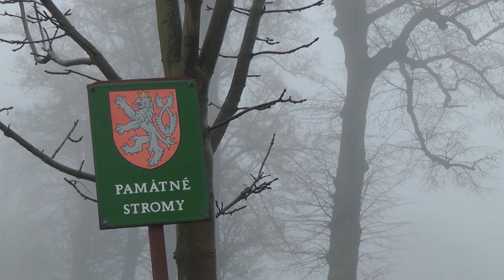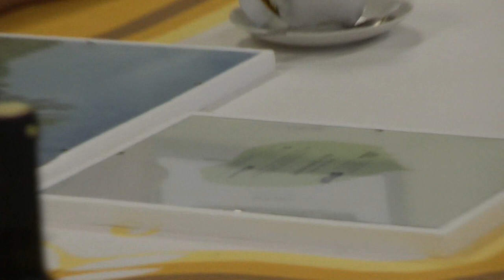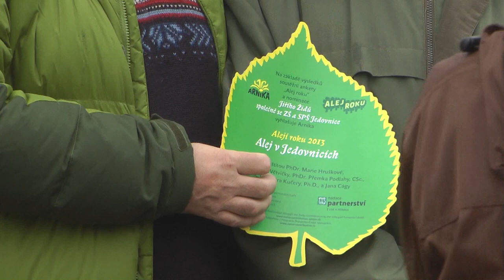Alej roku 2013: Vyhlášení vítězné aleje v Jedovnicích na Blanensku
Video: Dan Urbánek